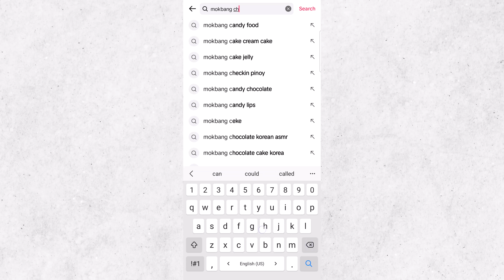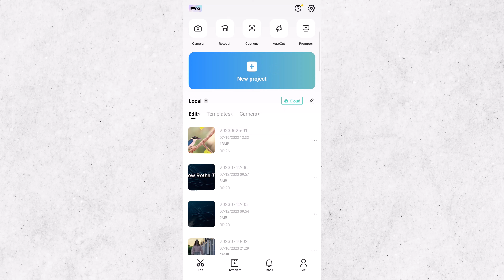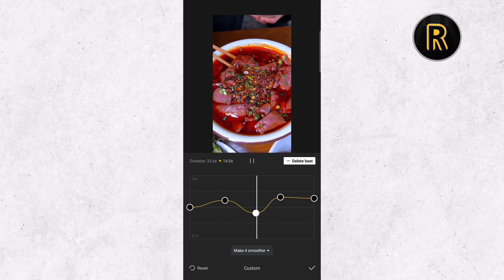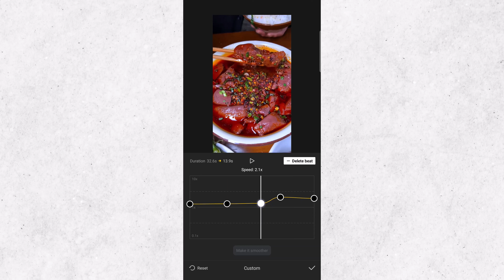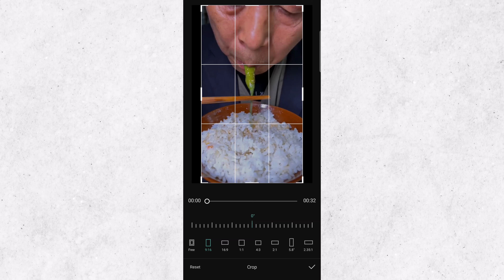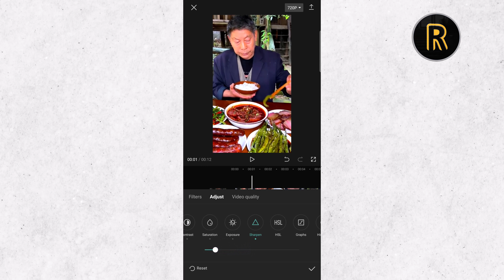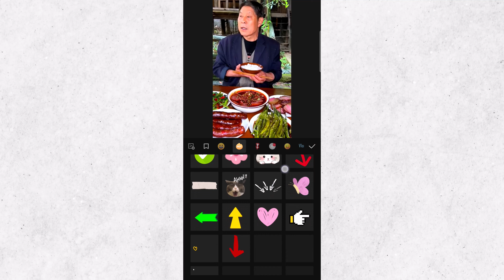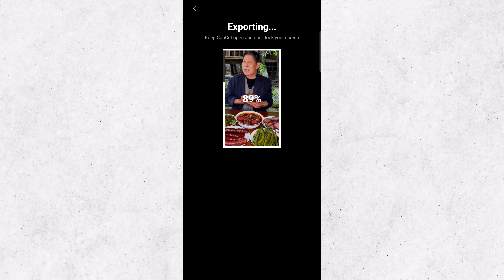ក្បាច់ថ្មី! ផ្តាច់ Copyright វីដេអូ ជាមួយ CapCut បាន ១០០%